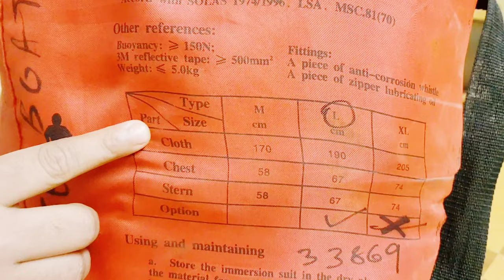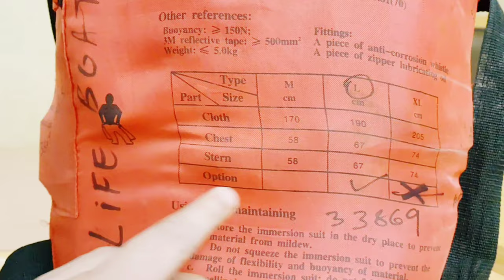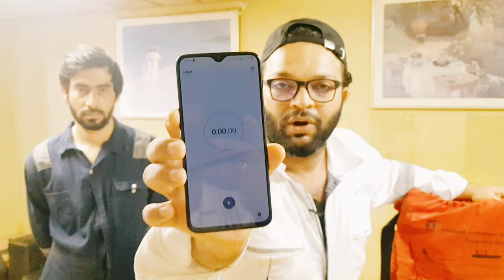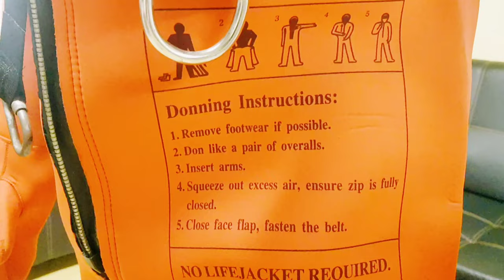What is immersion suit ? How to wear in 2mins as per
What is immersion suit ?

An immersion suit is a body covering suit that is worn specifically for the purpose of remaining afloat and surviving during emergencies in high seas. This suit is therefore also known as a survival suit or a rescue suit

Definition:

Immersion suit is a protective suit which reduces the body   heat loss of a person wearing it in cold water

General requirements:

it can be unpacked and donned without assistance within 2 min, taking into account any associated clothing, and a lifejacket if the immersion suit is to be worn in conjunction with a lifejacket;

it will cover the whole body with the exception of the face. Hands shall also be covered unless permanently attached gloves are provided;

it is provided with arrangements to minimize or reduce free air in the legs of the suit;

It allows to climb up and down a vertical ladder at least 5 m in length;

It allows to perform normal duties associated with abandonment;

It allows to jump from a height of not less than 4.5 m into the water without damaging or dislodging the immersion suit, or being injured;

It allows to swim a short distance through the water and board a survival craft.

marked with instructions that it must be worn in conjunction with warm clothing;

so constructed that, when worn in conjunction with warm clothing, it gives thermal protection such that, the wearer's body core temperature does not fall more than 2°C for a period of 1h in calm circulating water at a temperature of 5°C

An immersion suit made of material with inherent insulation